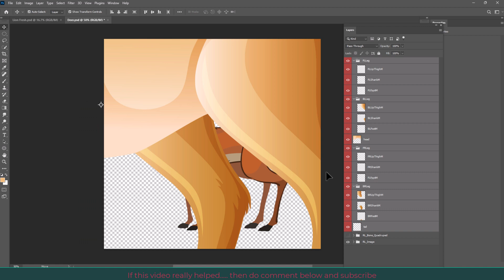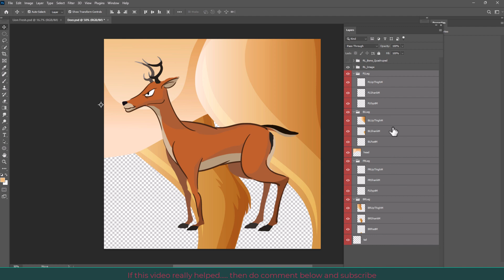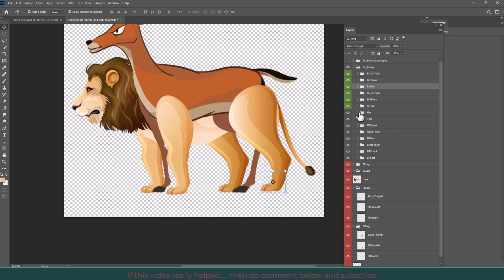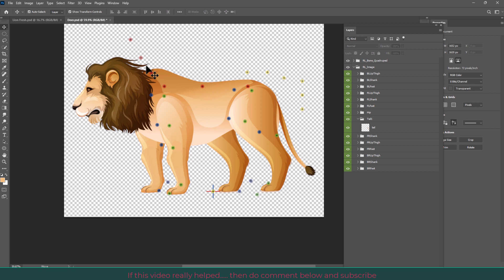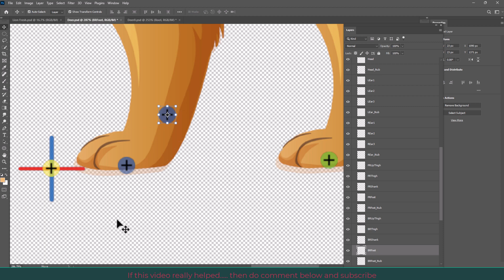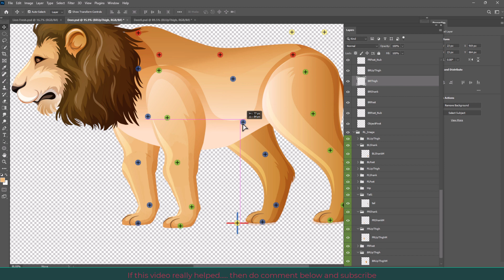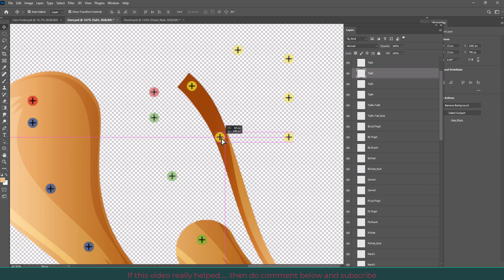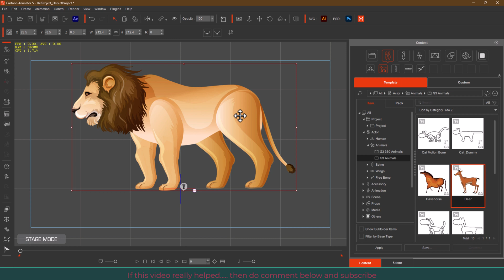Part 04 | Rigging a Lion From Step Zero for Cartoon Animator 5 | Complete 2D Animation Course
Rigging a Lion From Step Zero for Cartoon Animator 5 | Part 04

"Animating a Lion from Illustrator: Bones Unveiled in Cartoon Animator 5!"
"Mastering Composer Mode: Adding Bones to Your Adobe Illustrator Creation"
"Unlocking Animation Magic: Illustrator Lion Gets a Bone Makeover!"
"From Layers to Life: Adding Bones in Cartoon Animator 5 Tutorial"
"Step-by-Step Guide: Building a Lion's Skeleton for Animation"

Cartoon Animator Complete Course / Training (Urdu / Hindi)

2D Animation Complete Course / Training (Urdu / Hindi)

In this video tutorial, I guide you through the process of selecting your reference character that you would take to photoshop /illustrator for rigging.